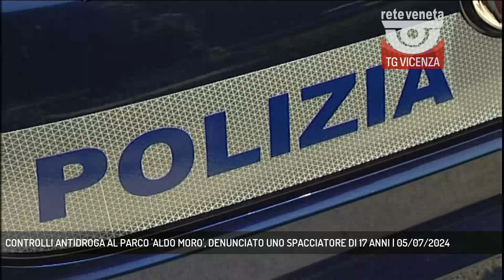CONTROLLI ANTIDROGA AL PARCO 'ALDO MORO', DENUNCIATO UNO SPACCIATORE DI 17 ANNI | 05/07/2024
TG Vicenza 05/07/2024 - THIENE - Uno spacciatore 17enne di Thiene è stato denunciato dagli uomini delle Polizia Locale mentre tentata di disfarsi delle dosi in suo possesso. I poliziotti eseguivano controlli nei parchi su segnalazioni dei residenti.  || THIENE Un ragazzo di 17 anni residente in città è stato denunciato per detenzione ai fini di spaccio di sostanza stupefacente. Il giovane era stato intercettato dagli agenti di Polizia Locale nel parco Aldo Moro mentre tentava di disfarsi di un sacchetto con 11 dosi di hashish. Sulla degrado nella zona, infatti, era giunte ai poliziotti numerose segnalazioni dei residenti. In compagnia del ragazzo altri 4 minorenni che hanno tentato di fuggire ma alla fine sono stati identificati. A seguito di una perquisizione personale il 17enne, che e aveva tentato di seppellire il sacchetto con le dosi , è stato trovato in possesso di ulteriori 24 involucri di hashish, di un bilancino di precisione e di 95 euro ritenuti provento dello spaccio. (Servizio di Daniele Garbin) - Segui Rete Veneta anche sul digitale terrestre! Visita il sito